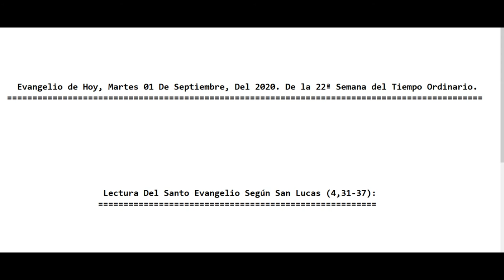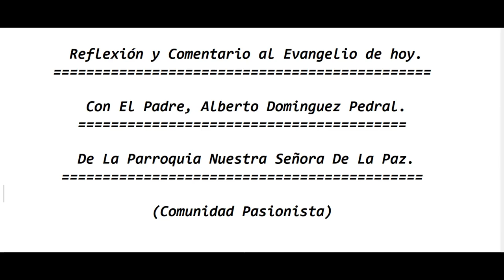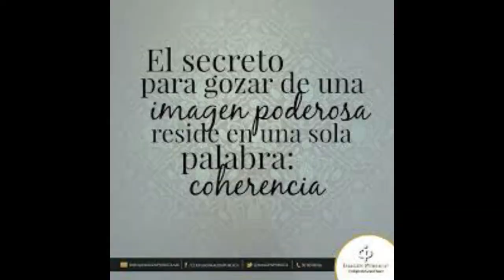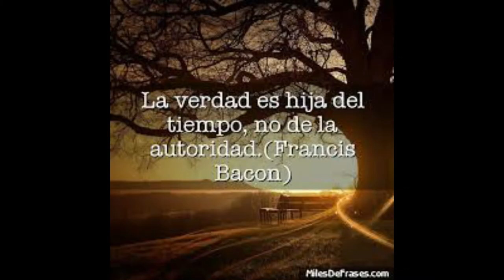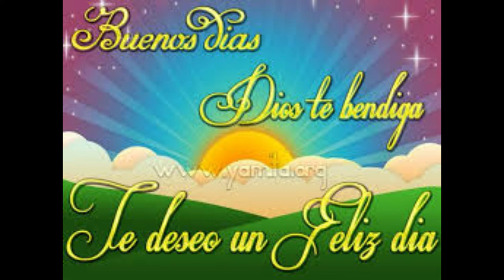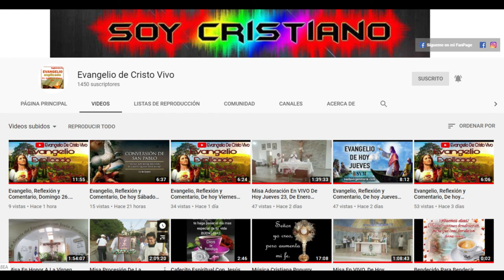Evangelio de Hoy Martes 01 De Septiembre Del 2020. De La 22ª Semana Del Tiempo Ordinario(P. Alberto)